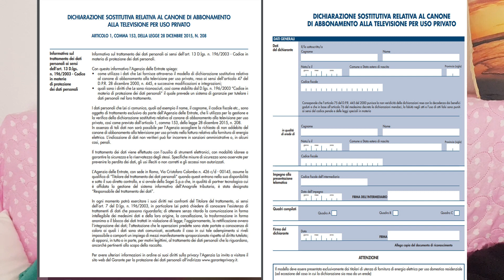Fiorello & Rai: VERGOGNATEVI!!!!!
Continua la saga di Helna che si è fracassata il "cactus" e che ormai non ha più freni!
Io non ho la tivù ma certe volte persone che conosco mi mostrano spezzoni di programmi beceri e di livello mediocre.
Ho visto lo schifo di sanremo 2022 e il ripugnante teatrino di Fiorello che prendeva in giro i sintomi avversi da siero.
Beh, ormai qui si è toccato il fondo.
Vergognati Fiorello per ciò che hai fatto!
Vergognati RAI per il livello televisivo scadente che proponi agli italiani!

Vi invito a sbarazzarvi della televisione e disdire il canone Rai.
Si deve compilare un semplice modulo due volte l'anno (entro il 31 gennaio ed entro il 31 luglio)
Lo trovate sul sito dell'Ufficio delle entrate.

Potete compilarlo online (vi servirà carta d'identità elettronica, spid o pec) oppure stampatelo e inviatelo con raccomandata all'indirizzo Rai sul modulo assieme a copia codice fiscale e carta identità.

Non so voi ma io mi sono rotta le PALLE  di questa società malata e venduta.
E' il momento di dire basta!

Ciao Gente :*
Alla prossima!